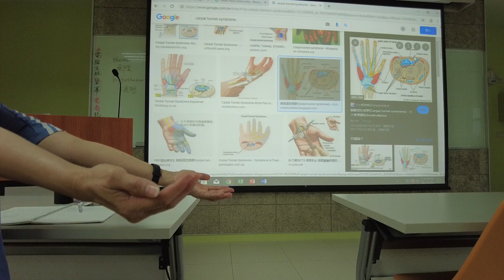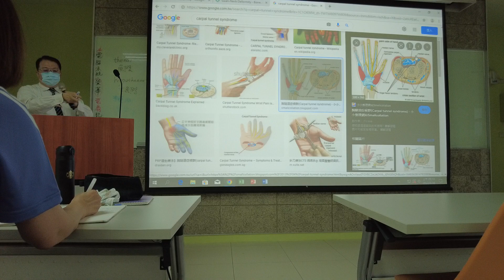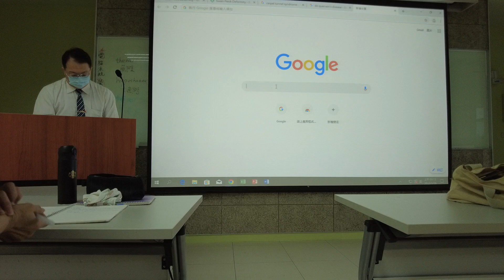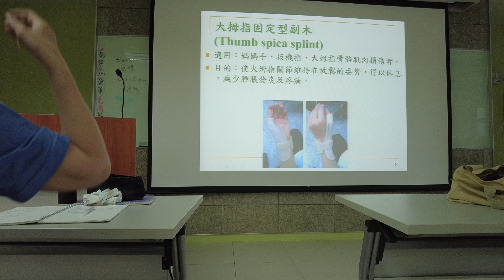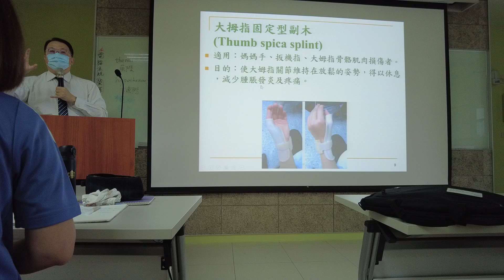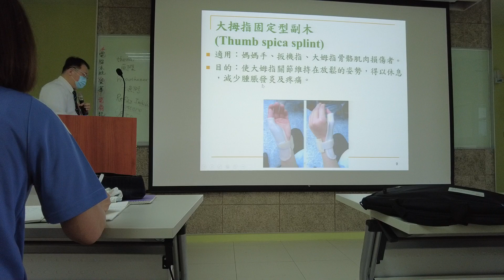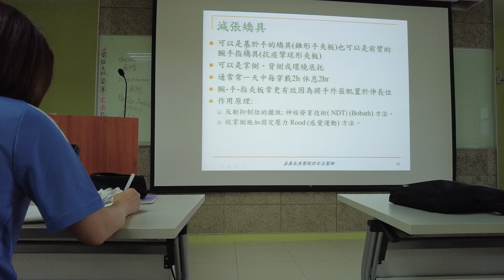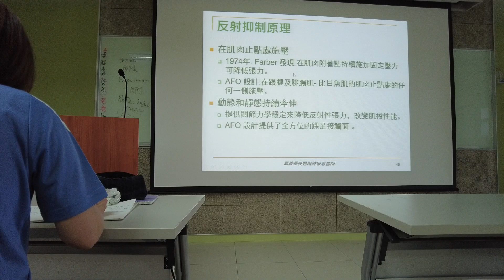常用上肢與下肢支架(矯具輔具) 3/6